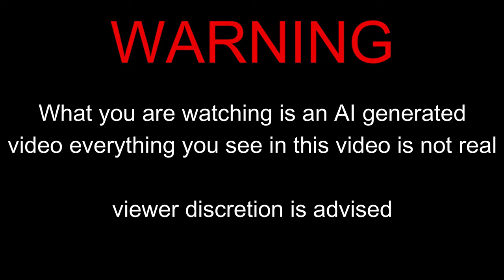I got a helmet mic and forgot how to act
In this video I get a helmet mic and forgot how to act

Time cards -
0:00 - Intro
0:18 - Yapping about stuff
0:57 - Messing around
2:29 - Horrible ASMR
3:31 - THANK YOU
4:01 - What?
4:05 - Trying to wheelie
5:03 - I flipped out here
7:53 - Outro

R.I.P. You're ears